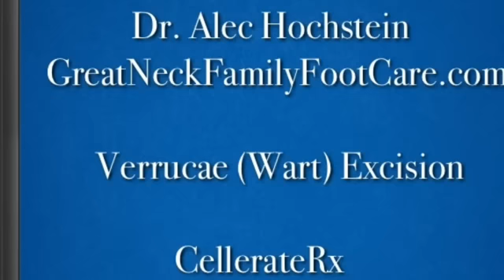Verrucae Excision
description